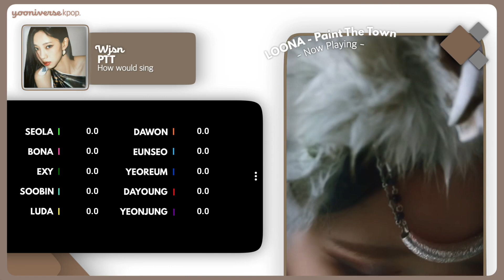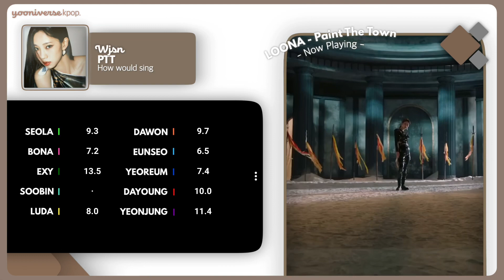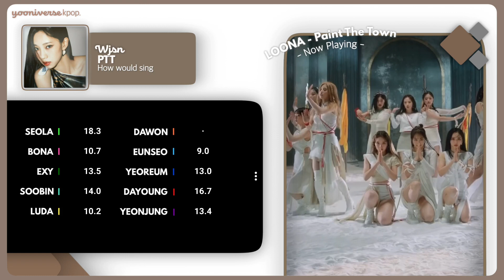『 [MEGA COLLAB] How would WJSN sing PTT (Paint The Town) | Line Distribution 』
:: welcome to the yooniverse ! ! 🪐

layout credits :: jeongise

song :: ptt (paint the town)
artist :: loona